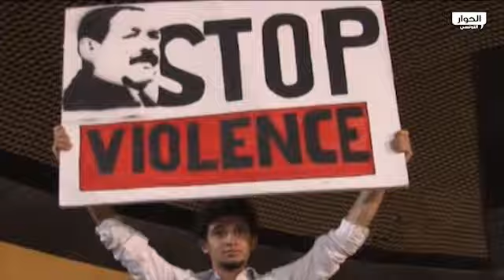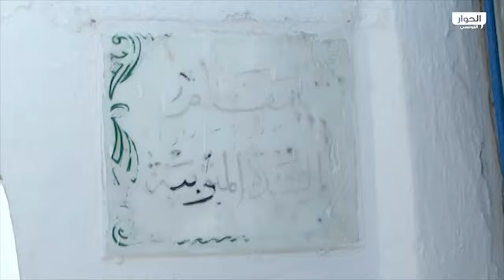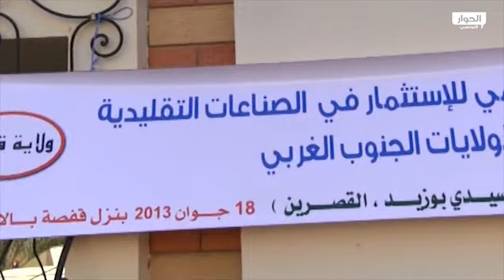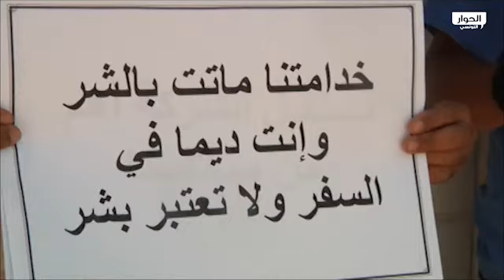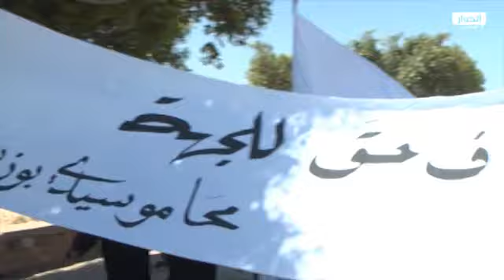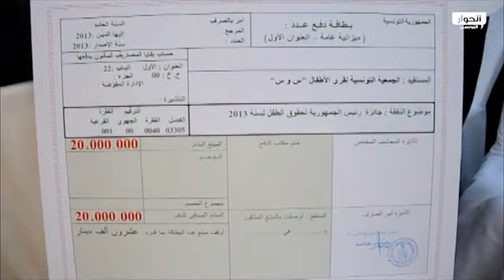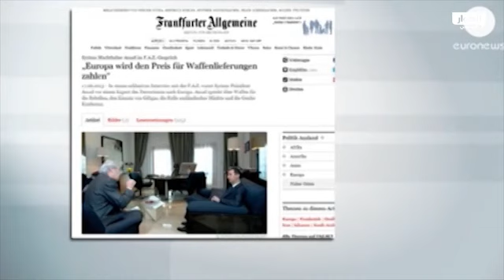نشرة الأخبار الرئيسية 18-06-2013